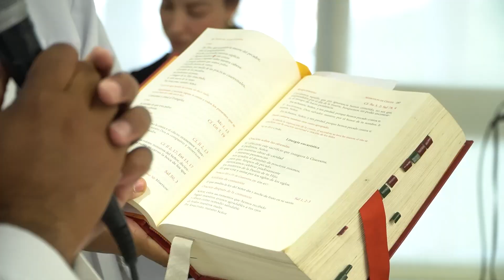Gabinete celebra eucaristia en Miércoles de Ceniza